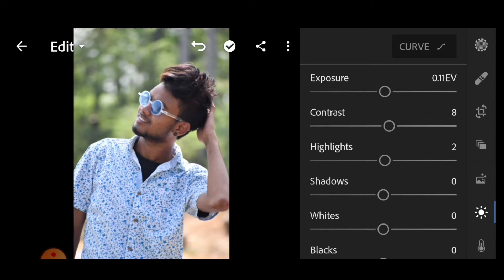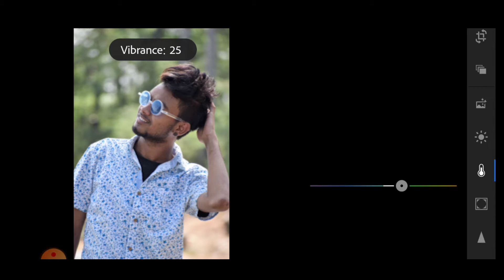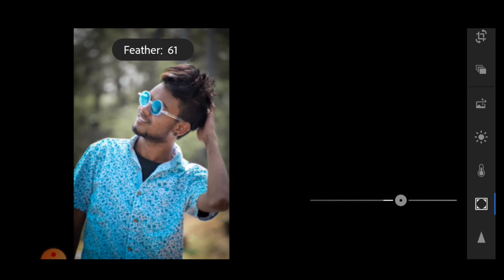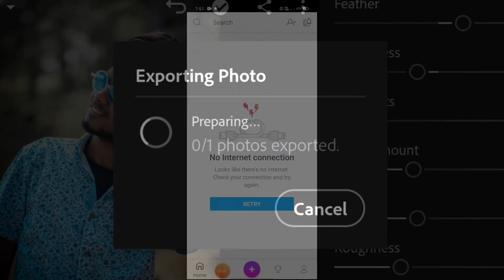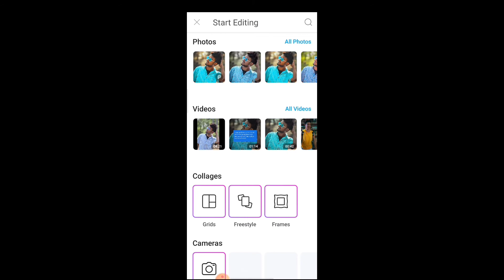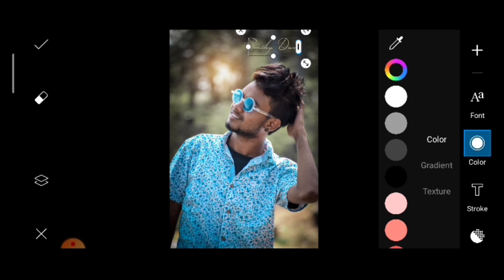தமிழில் Light room blue raw editing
😎SMILEY DON😎

         🖤Support please to all🖤

    🖤💜 EDITING💓AND💓ALL💜🖤

We spend more time to create this video edit .. its is not just a mashup video or a fan made, I takes a huge amount of creativity and time.

If you are a copyright owner and want your work to be removed from our channel please contact us via Email  or leave us a personal message here and we will remove your material right away . PLEASE do not opt for a youtube strike